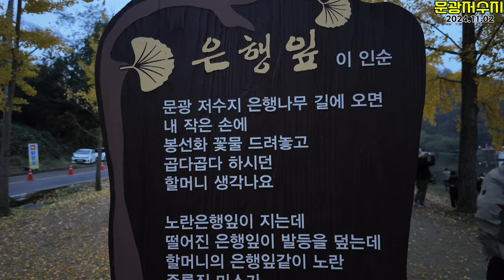충북괴산 문광저수지 은행나무길 [4K,UHD]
장소 : 충북괴산 문광저수지
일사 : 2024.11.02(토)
사용기체 : 매빅3,네오,오즈모포켓3
모든 드론 촬영은 항공안전법규정을 준수하여 촬영합니다.
사전 허가 없이 영상물의 재게시 혹은 임의 사용은 할수 없습니다.